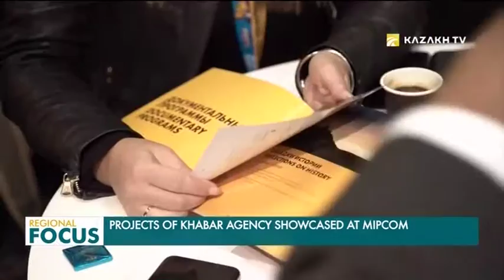“Хабар” Агенттиги дүйнөлүк телевизиондук өнүмдөрдүн рыногунда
«Хабар» Агенттигинин өнүмдөрү – телефильмдер, сериалдар жана программалар дүйнөдөгү эң ири MIPCOM аудиовизуалдык рыногуна чыкты.